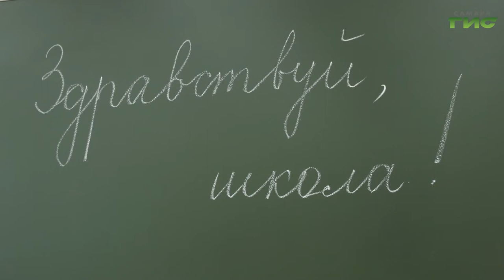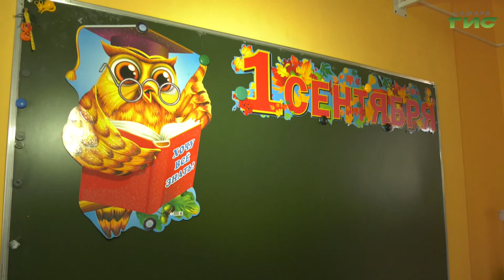До нового учебного года осталась неделя, в школах практически завершилась подготовка к 1 сентября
До нового учебного года осталась неделя, в школах практически завершилась подготовка к 1 сентября. Сегодня этот вопрос стал одним из центральных на совещании в городской администрации. В этом году учебный процесс будет организован таким образом, чтобы исключить риски распространения инфекции. Олег Зверев выяснил детали.